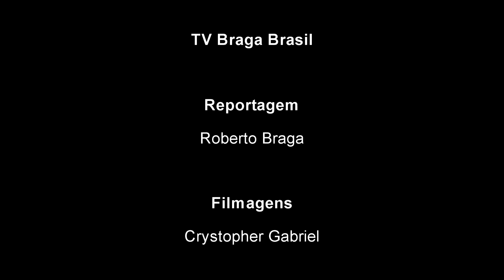ENTREVISTA COM O CANTOR DONI SILVA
Estivemos na Rádio Cincão FM, entrevistando os artistas que se apresentam no Programa Encontro de Violeiros que vai no ar domingo sim e domingo não na emissora.